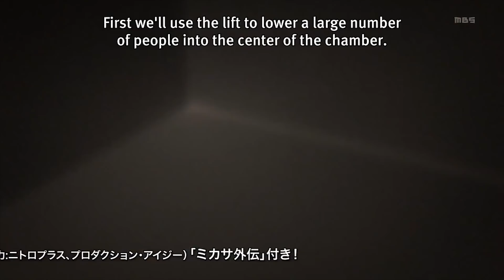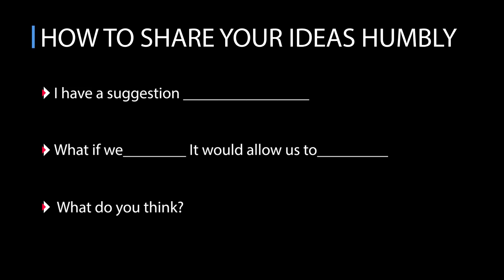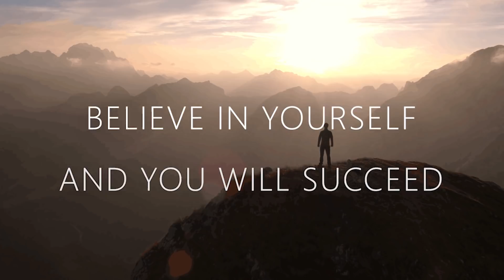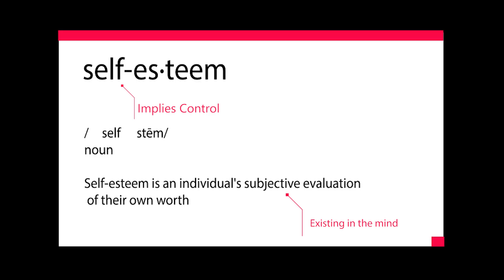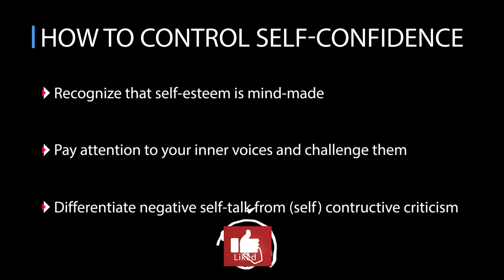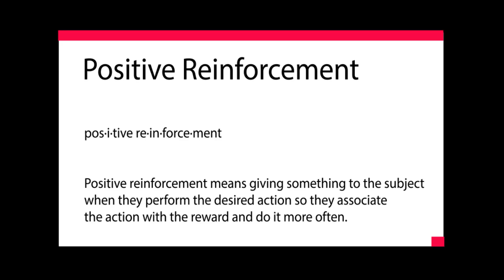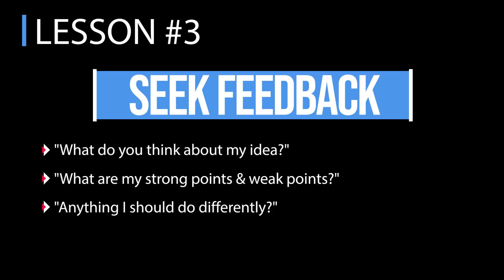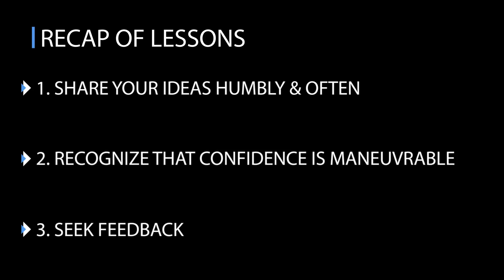Armin Arlert: How To Build Confidence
From a wimpy bully victim to a respected strategist, Armin’s confidence growth is one of the most interesting character developments of the series. Which is why today, we’re going to go over 3 deciding moments that built his confidence and cemented his status as a proficient strategist of the Survey corps.

⏰ Timestamps:

00:00 - Introduction
00:44 - Moment #1: The First Plan
06:00 - Moment #2: The Speech
10:57 - Moment #3: Erwin's Validation